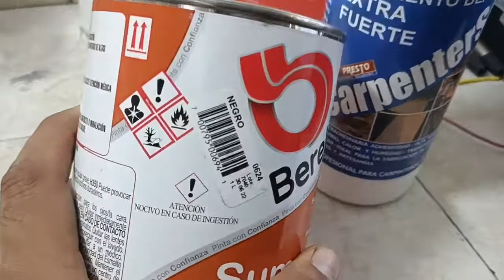CASE O RACK PARA NUESTRAS PANTALLAS DEL VIDEO WALL ASI LAS FABRICAMOS